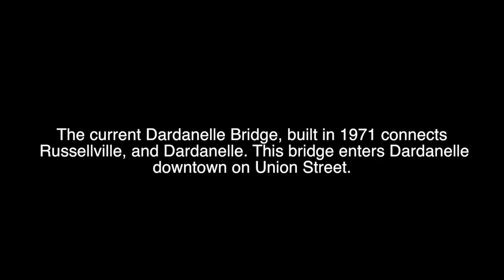The Arkansas River at Dardanelle, AR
The Arkansas River at Dardanelle, AR is the first in a series of social media videos developed for the Mission, Dardanelle organization. Jacklynn Stout, Delaney Lewis, and Victoria Odom, EAST students from Dardanelle High School, are developing a series of videos to promote our town.